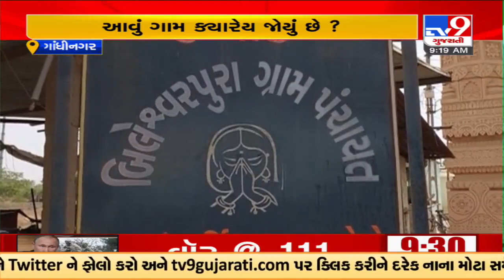Bileshwar village adopted by HM Amit Shah tops Sansad Adarsh Gram scheme, Gandhinagar | TV9News